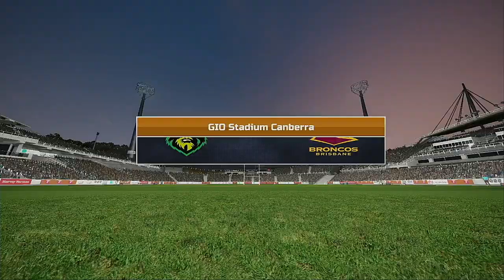NRL 2020 Premiership Round 16 Canberra Raiders VS Brisbane Broncos